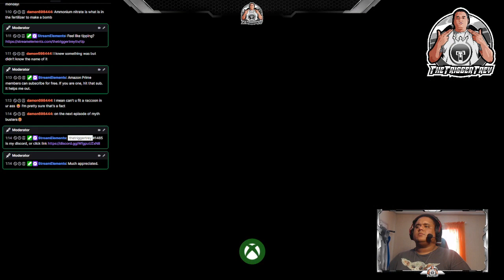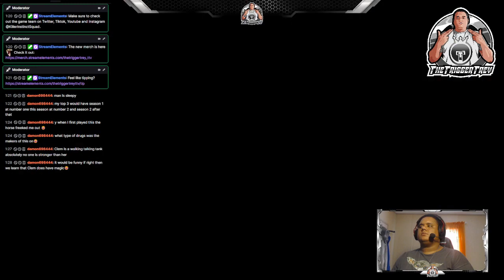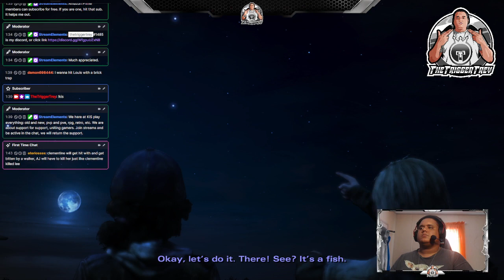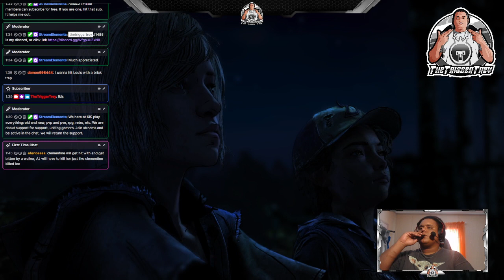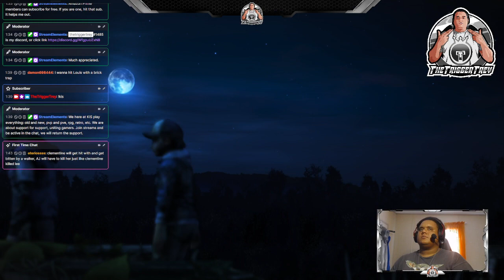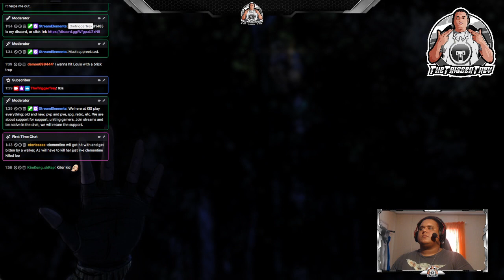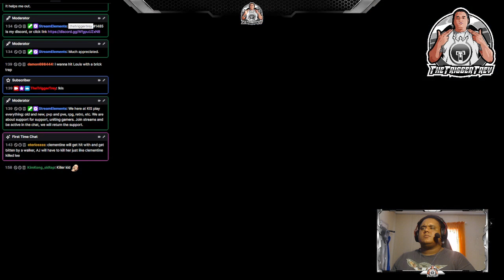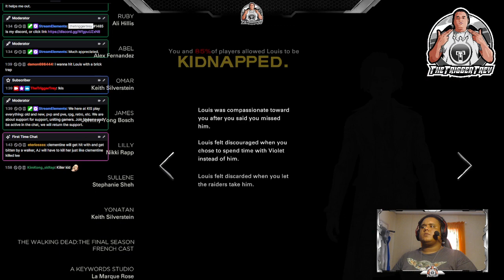The Walking Dead: The Final Season - Suffer The Children (Part 2)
The Walking Dead The Final Season by @TheTriggerTrey